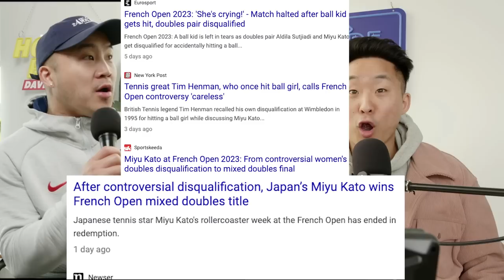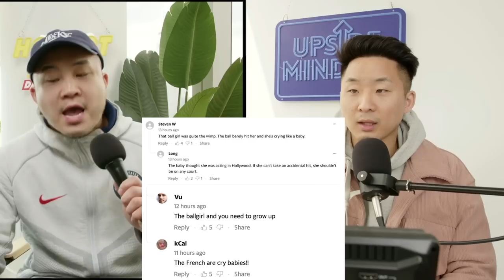Disqualified For Being Asian?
Follow us for more personal content!
▸ Joint
CAMERA //
EDITOR //